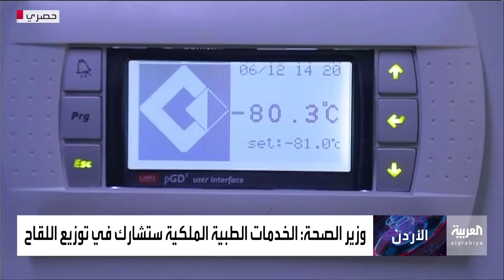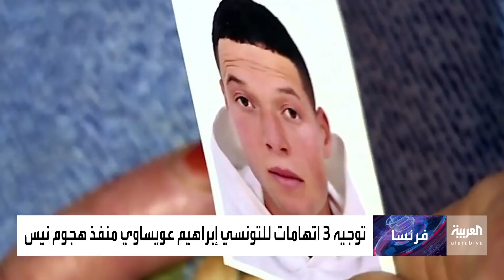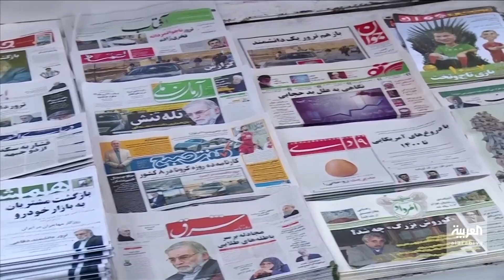نشرة المساء | العربية داخل برادات حفظ لقاح كورونا